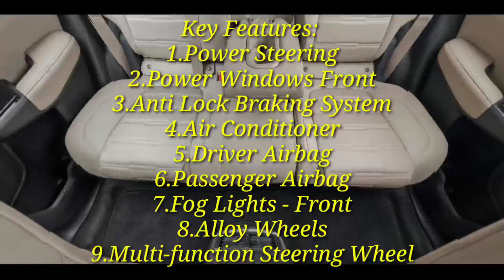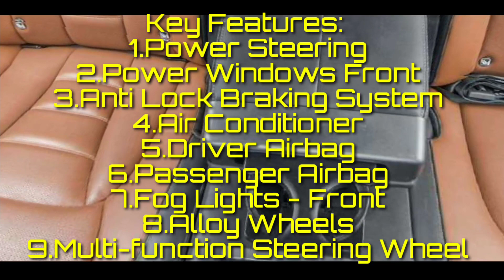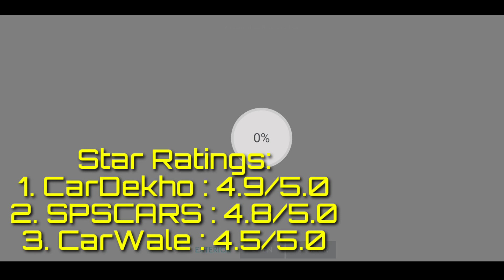Honda CR-V vs Mahindra Alturas G4 full comparison in hindi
Hey guys yeh meri pehli video h jise maine face ke sath jo h shoot kiya hai please dosto video lage toh please subscribe krna or press krna mut bhulna bell icon.
Dosto toh is video mein maine show kiya h comparison honda CR-V or Mahindra alturas G4 ka toh jldi bus share krdena dosto.

The topics I have cover in this video are:
1. Price
2. Mileage
3. Engine Displacement
4. Engine type
5. Power
6. Torque
7. Gear Box
8. Seating Capacity
9. Fuel type
10. Fuel tank capacity

Credit:
Cars Credit: